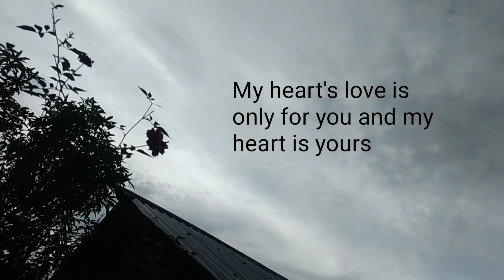I love you and only you ❤️